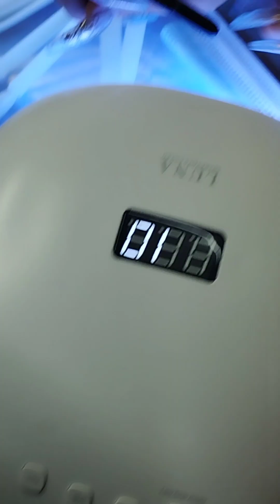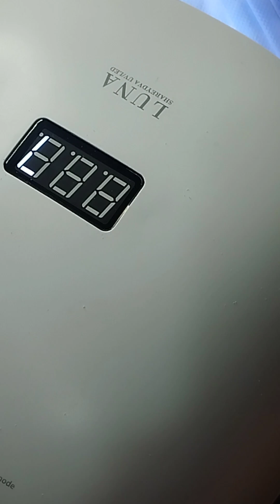Easy way of doing nail art # flower on nail